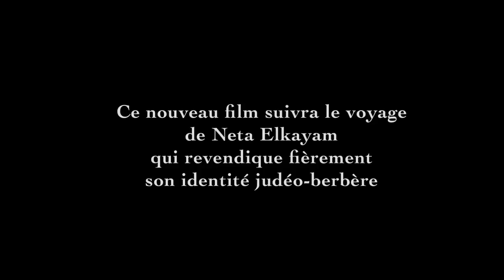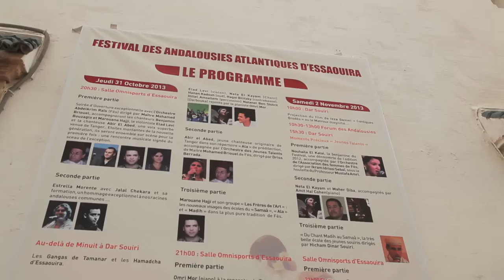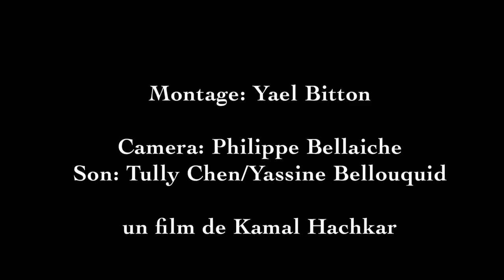Jerusalem Tinghir: la bande-annonce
Le dernier documentaire de Kamal Hachkar.